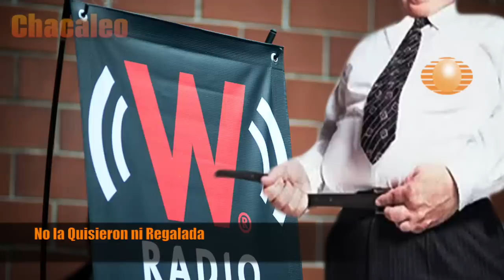Televisa Radio se “Renueva” con Puro Cartucho Quemado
Tras ofrecerse al mejor postor desde mediados del año pasado, Televisa Radio no logró obtener oferta alguna por parte de un comprador serio, y ante la incapacidad de poderse deshacer de esa división que le acarrea pocas ganancias al consorcio de San Ángel, ahora ha tomado la decisión de renovarla para que todo siga igual.